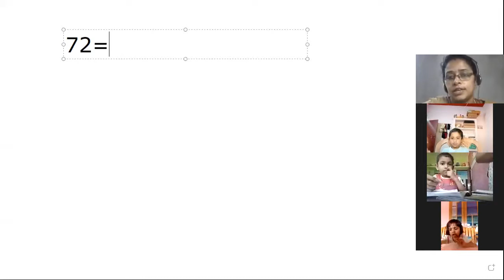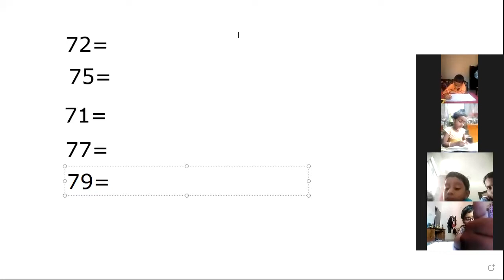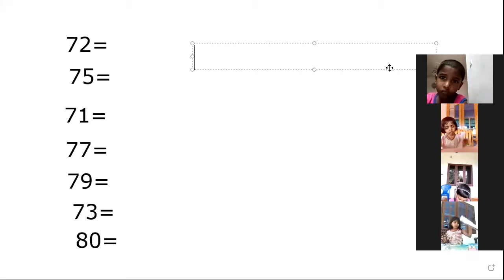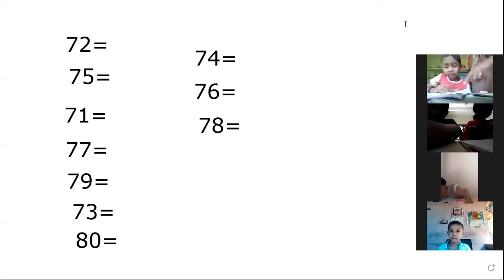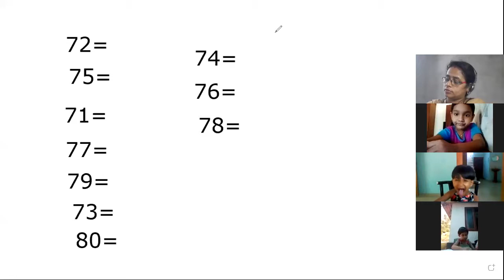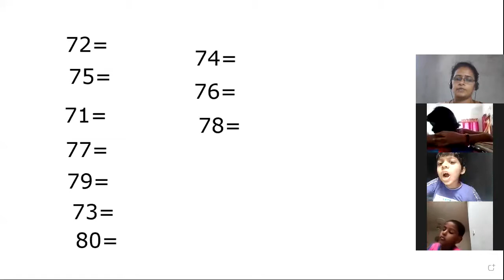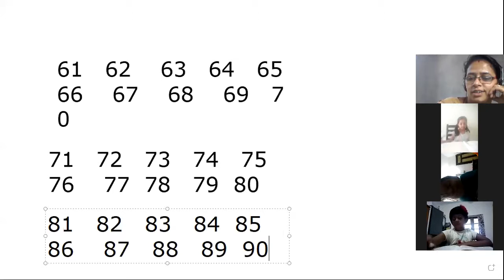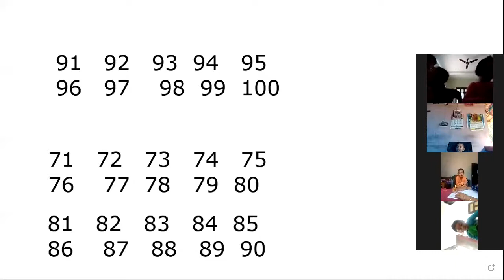CLASS UKG MATHS PART II